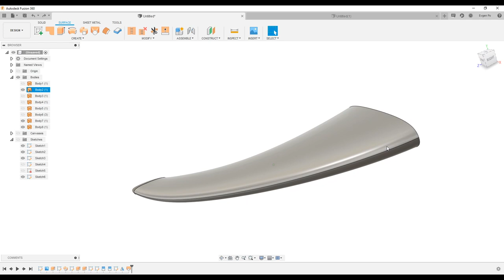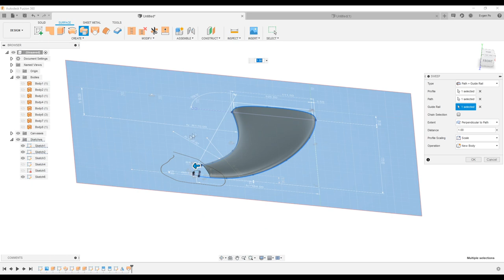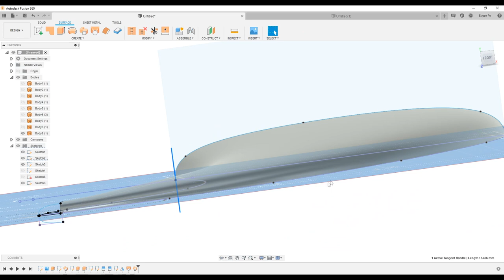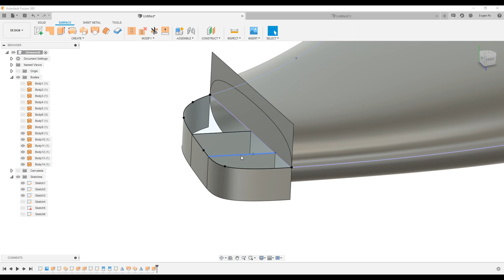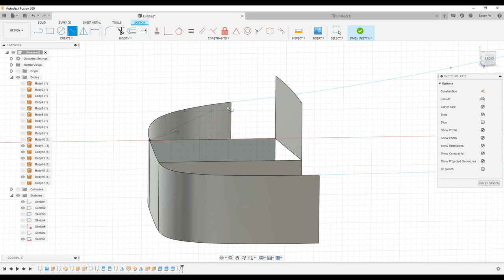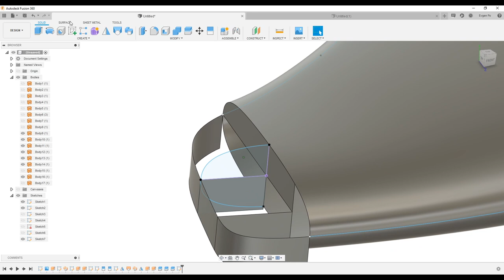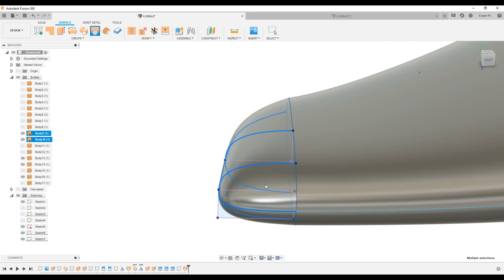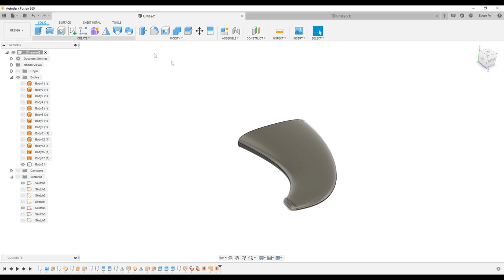A.11. Sweep (Surface) in Fusion 360 / Свип (патч) во Фьюжн 360.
В этом видео с помощью инструмента  sweep будем создавать модель плавника для доски для серфинга.